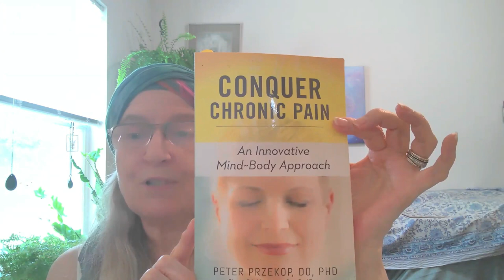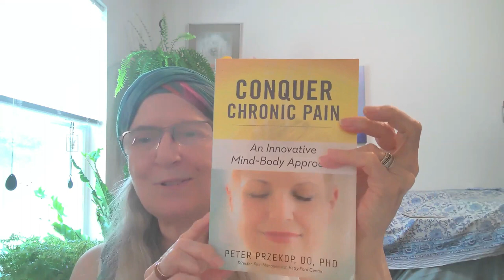Understanding How Intergenerational Trauma's Impact on Our Behavior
In this interview, Elizabeth Kipp , author of "The Way Through Chronic Pain," discusses the impact of intergenerational trauma on our behavior patterns. She explains how these unconscious patterns can keep us stuck in unhealthy cycles and offers tools to reclaim our healing power. If you're struggling with chronic pain or feel trapped by your past, this video will provide valuable insights and practical strategies for moving forward. Don't miss out on this powerful conversation.

Guest free offer:
Free Offer: Ancestral Clearing Prayers Ebook
Ancestral Clearing Prayers
Make peace with your past at last
Release old patterns and limitations that are keeping you from moving forward in life with this powerful collection of 10 Ancestral Clearing Prayers encoded with a direct connection to Consciousness, the true source of healing and well-being.
In the interview, we discussed 'Conquer Chronic Pain:

Conquer Chronic Pain An Innovative Mind-Body Approach

If you're interested in exploring more books on chronic pain management, check out the ChronicPainBooks for additional recommendations.

thumbnail 📷:Elizabeth Kipp